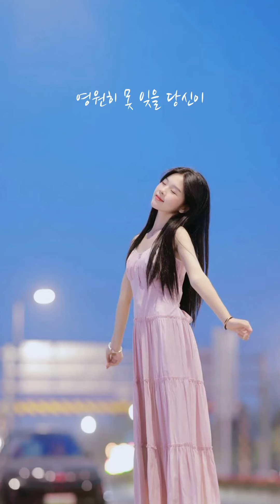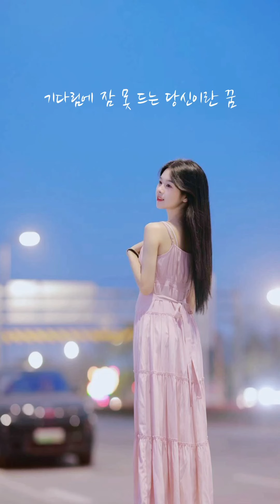은가은 - 귀인(貴人) 가사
가사

하늘이 내려준 운명
하나뿐인 내 사람
영원한 내 사랑아
당신이 귀인이라오
그리움에 차오르는 당신이란 꽃
나를 꽃길로 이끄네
외로움에 떠오르는 당신이란 별
멀리서 나를 또 비추네
하나뿐인 내 사람
영원한 내 사랑아
영원히 못 잊을 당신이
내겐 귀인이라오
하나뿐인 내 사람
영원한 내 사랑아
살아서 어찌 갚으리
죽어도 못 잊으리
이별이 없는 세상에
태어나 날 만나주오
그날엔 당신의 귀인이
내가 되어드리리
기다림에 잠 못 드는 당신이란 꿈
이 밤도 나를 지키네